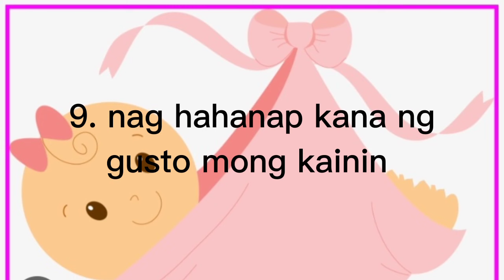10 sign na buntis ka sa unang linggo mga senyales ng isang buntis na babae